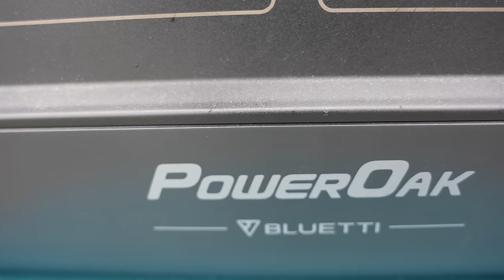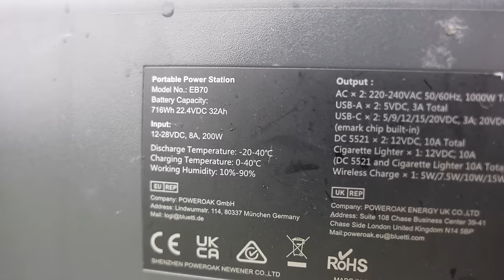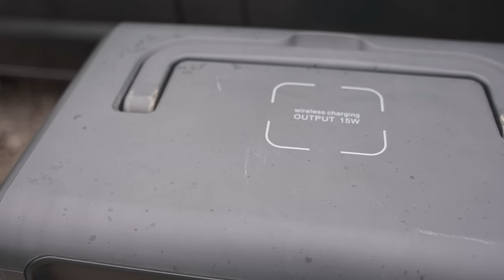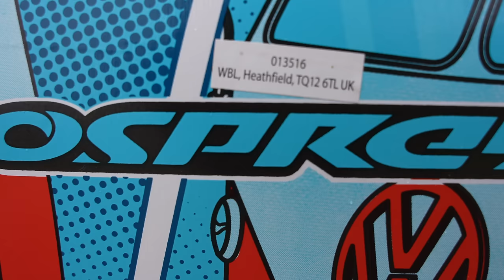Campervan Market Insights & Top Gadget Discussion - Fire Pit Campervan Conversations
Wind and Rain prevented the fire pit making an appearance, but we still had a campervan conversation.
This week I am talking to Dean from Titan Transporters. A business based in South Devon, specialising in vans such as VW Transporter, Van, Kombi, Caravelle and Campervan. We touch on their history within the video.
We discuss the current market situation, are prices of vans falling, what is happening.
Dean shows me his favourite gadget and tries to change my mind on my personal views on them, plus I also show a purchase of mine I recently made, that i could live to regret !
Should I try it out or just hang it in my van?

NEW SERIES - I need your feedback (please be nice and constructive)
This is the first of my Fire Pit Campervan Conversations and it will be a learning curve.
I am trying to bring interesting topics for discussion so you can gain benefit, learn or hopefully with the right guests be entertained.
I have several planned, with some interesting guests to pass on their knowledge and help us all with our campervan lifestyle.
Guests will be bringing their favourite gadgets to discuss and I will also have a product each week to discuss.
These will develop over time and even after the first one, I have already thought of changes to make to improve for all.

The  @Staycation Lifestyle  van conversion is coming along.

I bought a VW Transporter T6 Kombi Highline van 140bhp diesel SWB with tailgate.

There are many great camper adventures to come

Amazon Audible is great for listening to books on longer journeys, I have used it for years.
Free 30 day trial